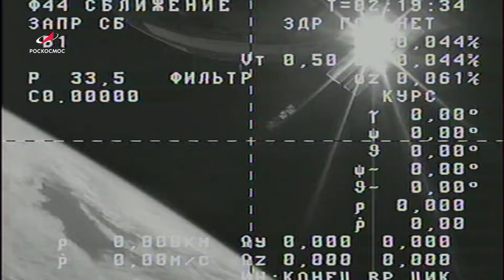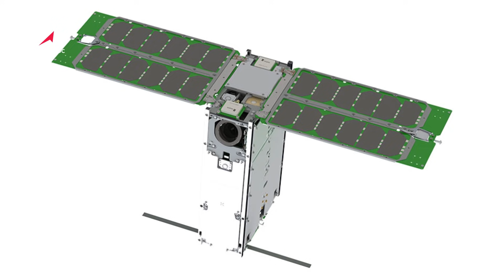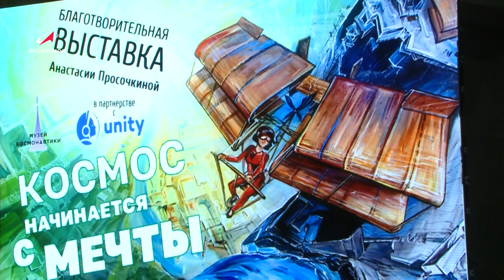Космическая среда № 328 // Арктика-М, космический туризм, OneWeb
Выпуск 328. В программе от 5 мая 2021 года:
00:00 — космическое сотрудничество обсудили в Казани;
01:15 — интервью генерального директора ЦЭНКИ;
02:27 — продолжаются испытания «Арктика-М»;
03:12 — космическому туризму 20 лет;
04:03 — одной строкой: завершён полёт транспортного грузового корабля «Прогресс МС-14»; на Восточном готовятся к запуску новой партии спутников OneWeb; меморандум о сотрудничестве Госкорпорации «Роскосмос» и Национального агентства космических наук Королевства Бахрейн; на 2 июня у космонавтов Роскосмоса запланирован выход в открытый космос; начались лётные испытания малогабаритного звездного датчика АЗДК-1; в ИМБП РАН завершился эксперимент «Эскиз»; презентация Благотворительной выставки «Все начинается с мечты» в Музее космонавтики; что произойдет, если звезда приблизится к чёрной дыре;
08:14 — хронограф: 105 лет центру имени М.В. Хруничева;
09:46 — астрофотография недели: Полярная звезда и космическая пыль; Триплет в Стрельце; розовая Луна перед заходом Солнца;
11:18 — знаете ли вы: сколько тонн космической пыли и метеоритов падает на Землю ежегодно?